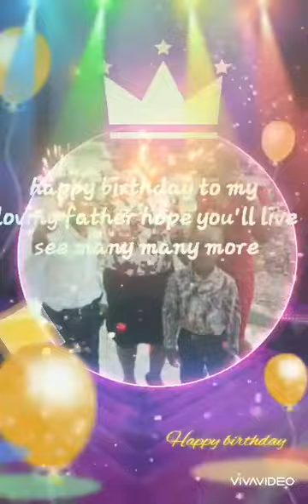happy birthday to my loving father healdley pryce Neighborhood vlogs 168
special day